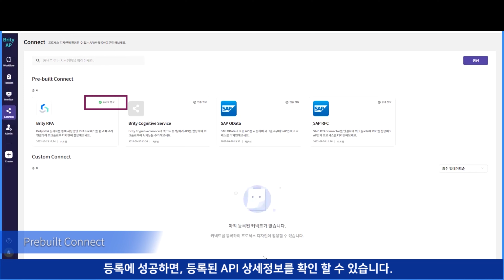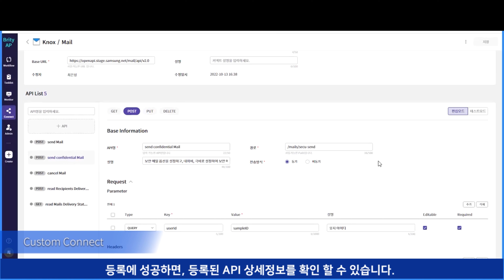2. 자동화설계단계_Connect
여러 시스템과의 편리한 연계를 위한 Connect 소개 영상입니다.